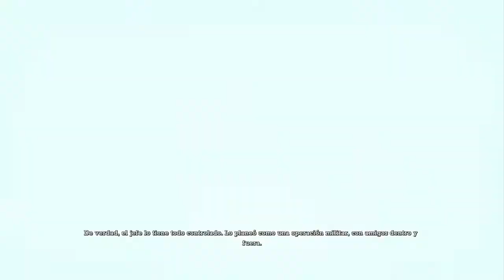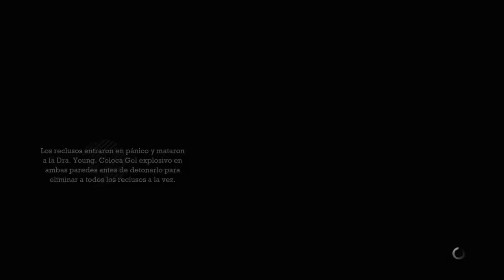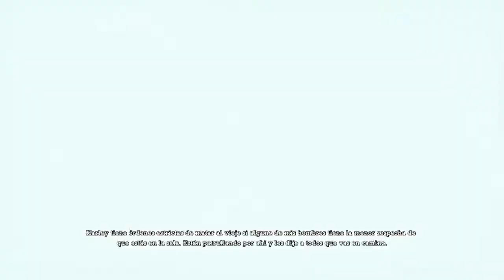Batman Arkham Asylum - Parte 4# Walktrougth Ps4